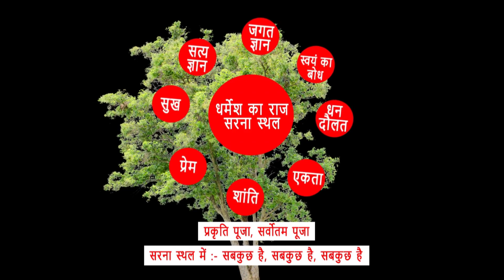इ तुसा ती पूजा नाना गए अम्मे होनर। CHITRANJAN ORAON.